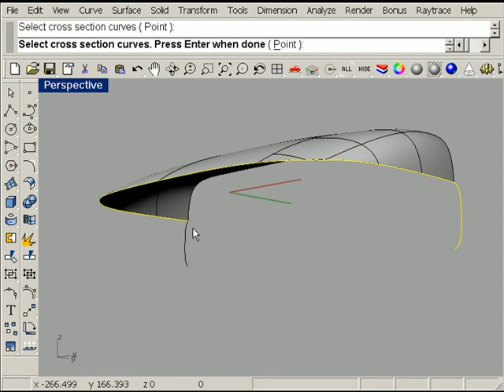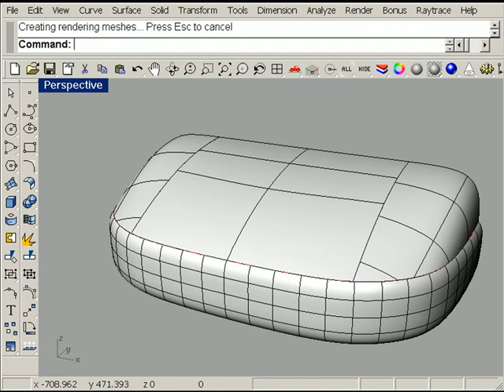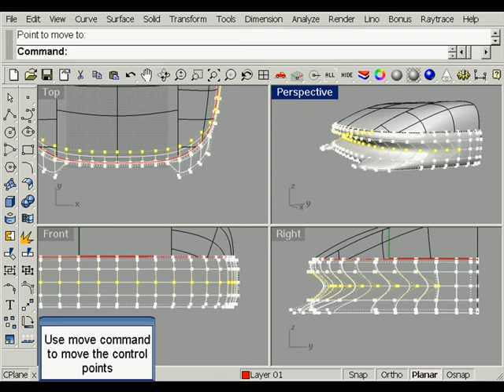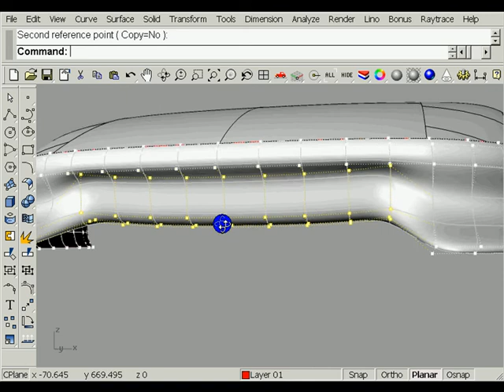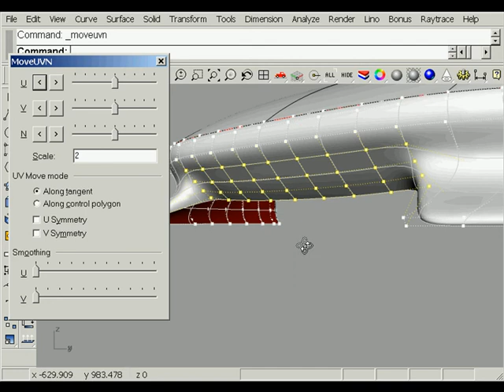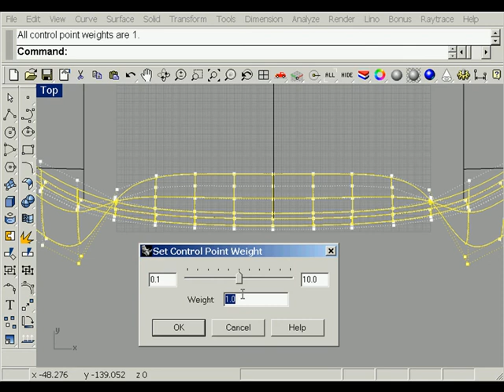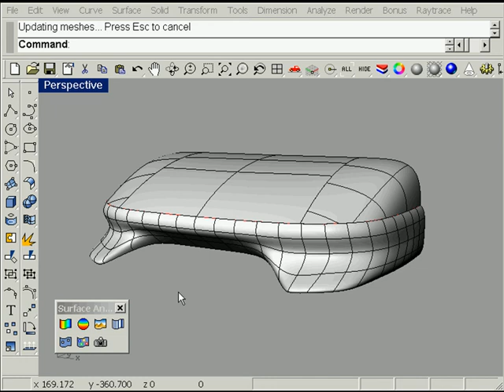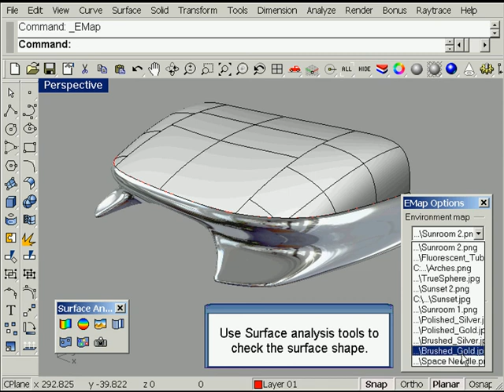Model a 3D Bumper with Rhino